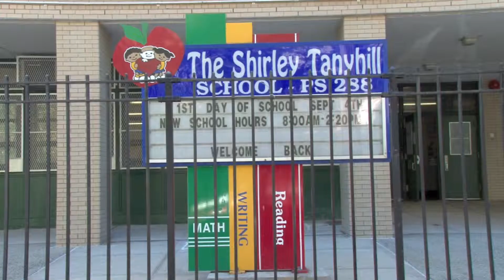P.S. 288 The Shirley Tanyhill School